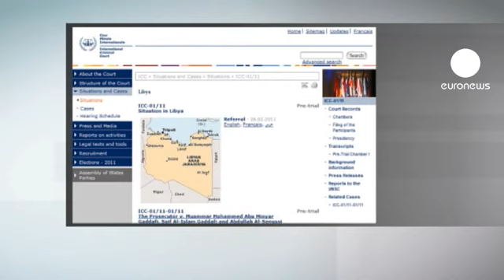Libye : l'ex-chef du renseignement arrêté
Le nouveau pouvoir libyen l'a confirmé : l'ancien chef du renseignement du régime Kadhafi a été arrêté dans le sud libyen.

Abdallah al-Senoussi, 62 ans, a été retrouvé dans la maison de sa soeur grâce à un informateur.

Comme Seif al-Islam Kadhafi, il est poursuivi par la Cour pénale internationale pour crimes contre l'humanité.

Le beau-frère du dictateur défunt avait été condamné par contumace à la perpétuité en France pour l'attentat contre le DC-10 d'UTA qui avait fait 170 morts en 1989.